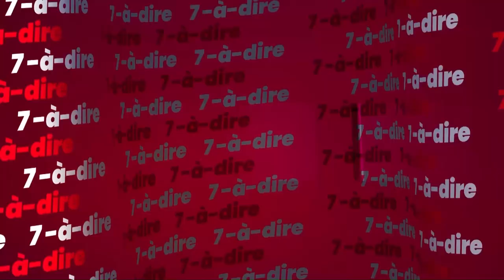7-à-dire | Nouho Bamba, responsable de la décoration à la Grande chancellerie